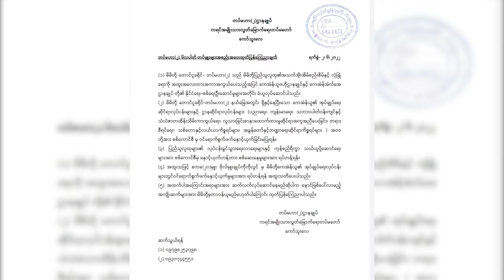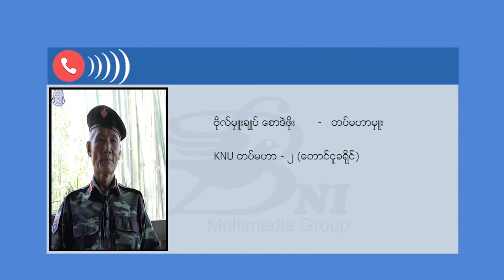KNU တောင်ငူ ခရိုင် အုပ်ချုပ်ရေး လုပ်ငန်းများတွင် မနှောက်ယှက်ရန် စစ်ကောင်စီအား KNU သတိပေး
KNU တပ်မဟာ ၂ က အုပ်ချုပ်ရေးကိစ္စတွေမှာ လာမရှုပ်ဖို့ စစ်ကောင်စီကို KNU က သတိပေးလိုက်ပါတယ်။